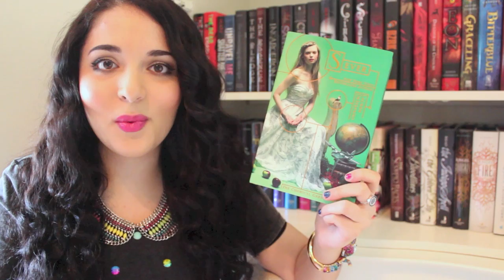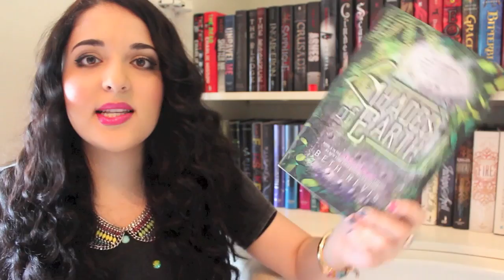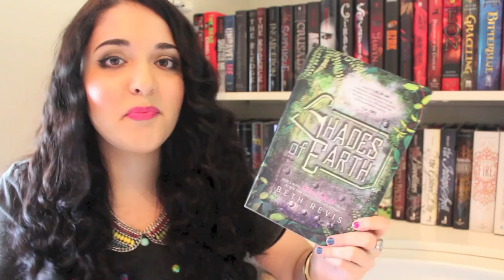F.A.[B]: My BOOKTUBE-A-THON READS!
I'm going to do it everyone... wish me luck! I will need it :)

Challenges:
1) read an average of 300 pages a day
2) read a book with over 500 pages
3) re-read one book
4) finish a series/trilogy
5) read a book that's been on your shelf forever
6) listen to an audiobook
7) read a classic

Goodreads!

Formspring!